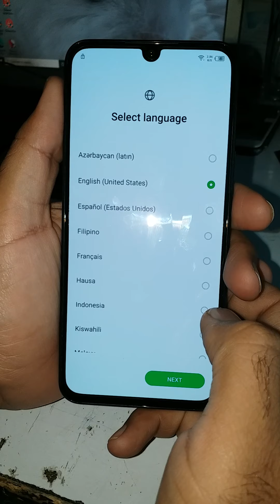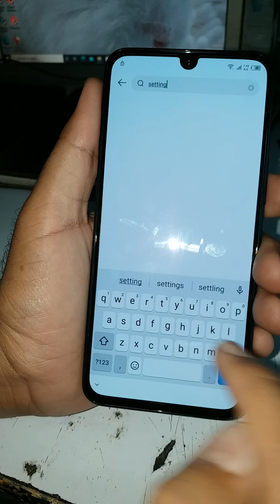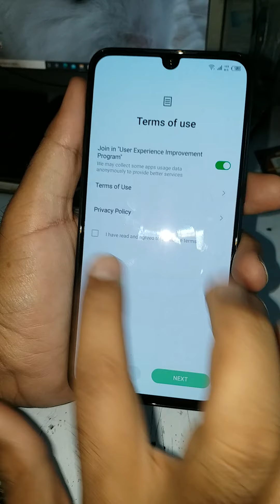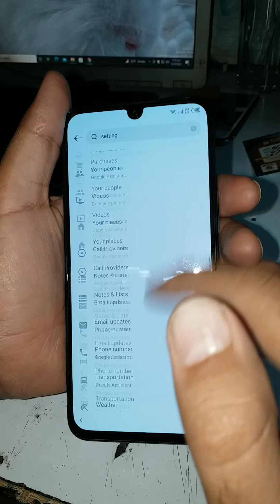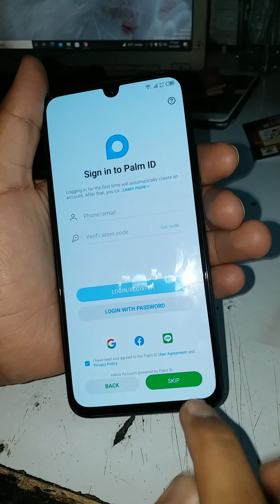Infinix (X663) Note 11 FRP/GOOGLE ACCOUNT bypass android 11 | All infinix android 11 frp bypass 2022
dear friends today i tell you how to bypass infinix note 11 frp by pass without pc